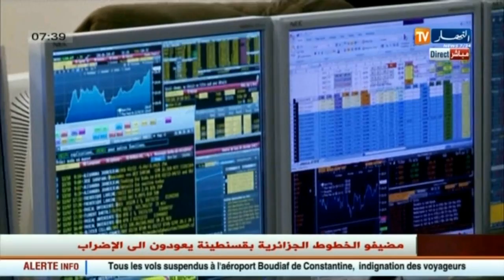انخفاض الناتج الامريكي من النفط الصخري يرفع اسعار النفط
.انخفلض الناتج الامريكي من النفط الصخري يرفع اسعار النفط